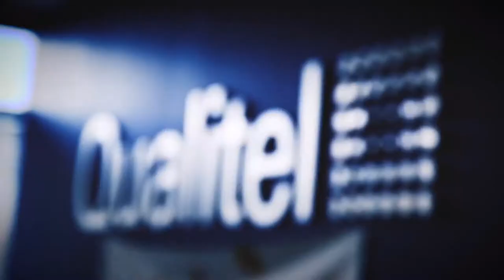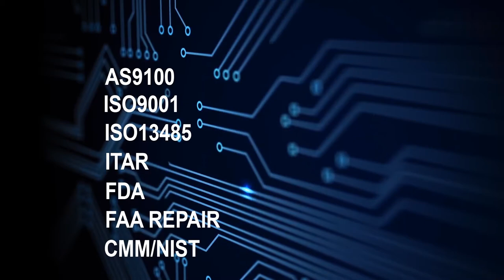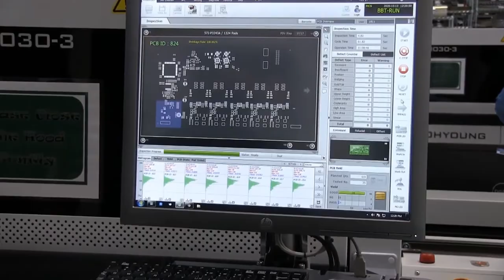The Story of Qualitel Electronics Manufacturing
Qualitel was founded in 1995 with a single focus: build high-reliability, mission-critical PCB assemblies. Located in Everett, Washington, our state-of-the-art facility is a vast leap from our humble beginnings in a garage in Redmond.

Through steady investments in the newest technology, expert talent, and lean initiatives, we have become a premier electronics manufacturing service for large run assemblies and prototypes and trusted partners to multiple industries including aerospace, military and medical. At Qualitel, we believe we are your manufacturing partner and extension of your business.